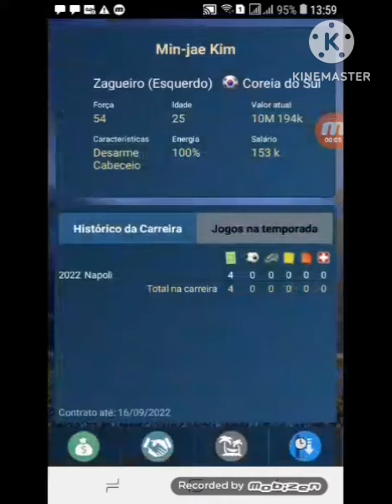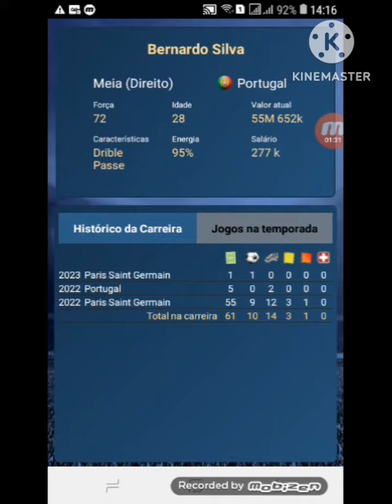Simulando uma temporada no PSG no Brasfoot 2022 mobile!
Com as contratações que o clube pretende realizar na próxima temporada, além de jogadores que podem sair.

OBJETIVO: Como na vida real, ganhar a Liga dos Campeões.